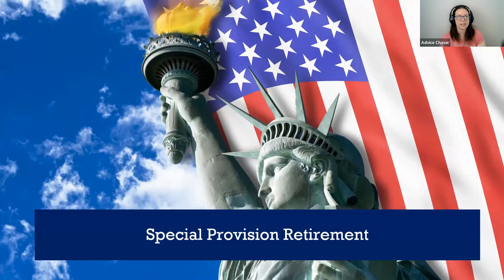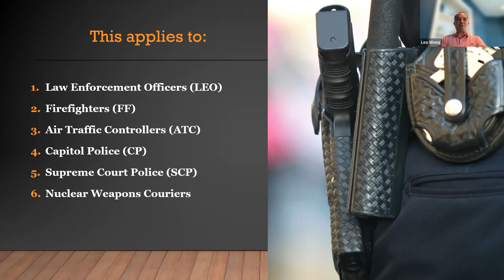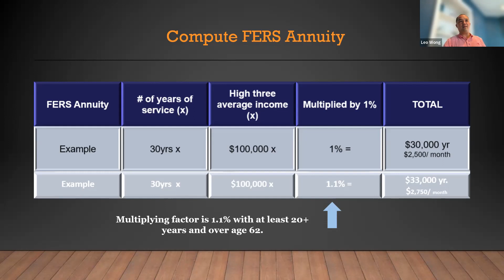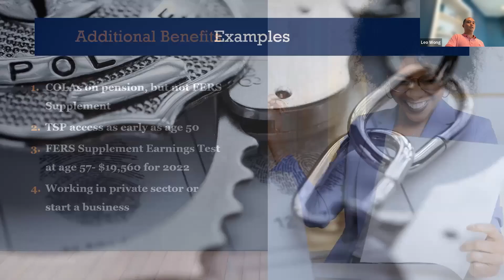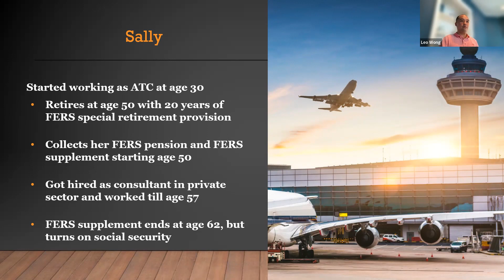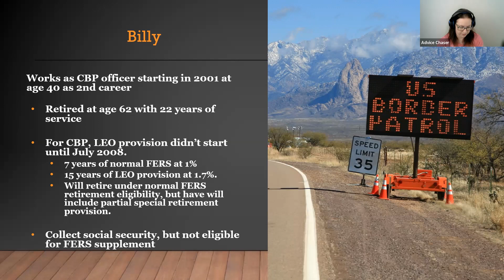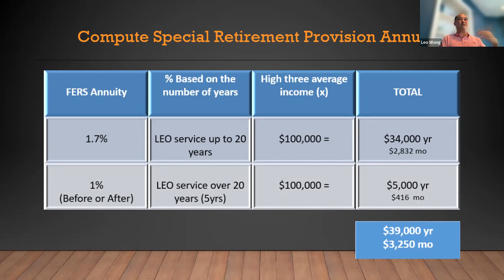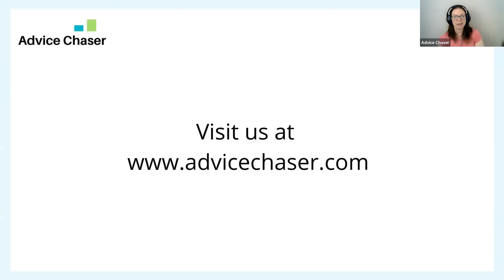Special Provision Retirement for Law Enforcement, Air Traffic Control, and Firefighter Personnel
If you’re a law enforcement officer, firefighter, or air traffic controller, you may be eligible for an additional pension benefit. But how does it work? This webinar addresses how your pension is calculated, who is eligible, and how it combines with other benefits.